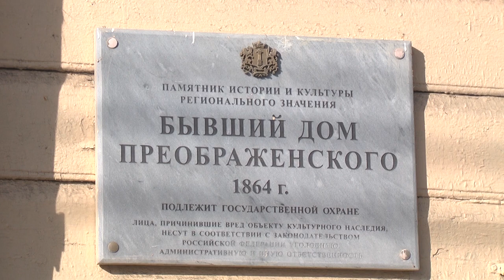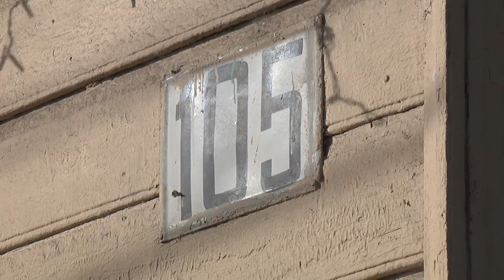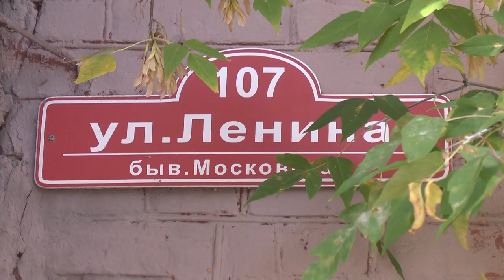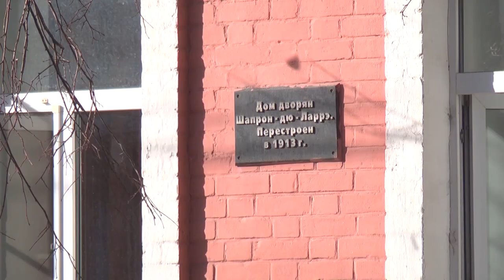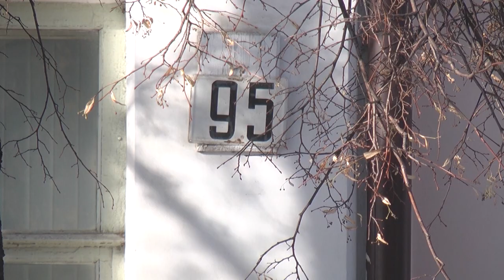На семи ветрах, Улица Московская-Ленина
Мы продолжаем нашу прогулку по улице Ленина. Если мы мысленно представим себе эту улицу в 19-м - начале 20 веков, то увидим в основном одноэтажные, редко двухэтажные деревянные домики с резными крылечками и наличниками. Некоторые сохранились до наших дней.